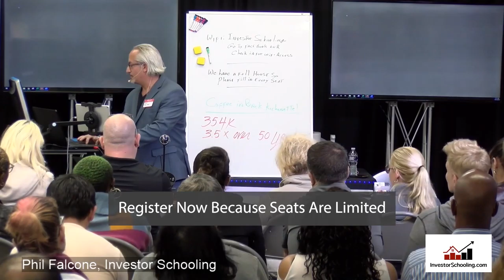Come to InvestorSchooling.com